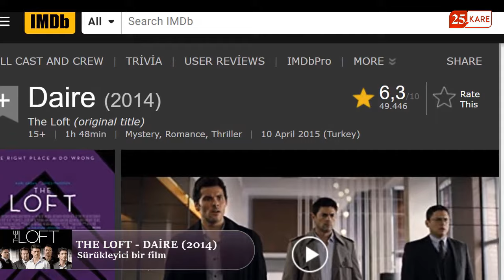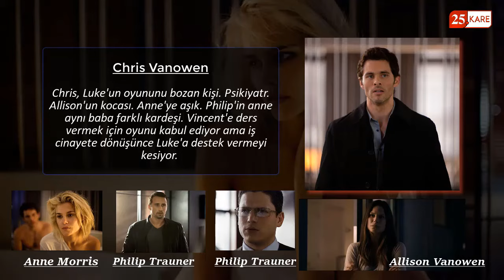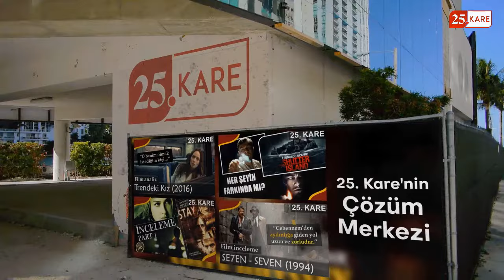THE LOFT - DAİRE (2014) / Corona'lı Günlerde İzlenesi Bir Film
The Loft- Daire filmi sürükleyici bir katil kim filmi. Videoda yapımın detaylarını ve karmaşık ilişkiler ağının çözümünü bulabilirsiniz.
İyi seyirler.
Orijinal Adı: The Loft
Tür: Gizem, romantik, gerilim
Yönetmen: Erik Van Looy
Yapım Yeri ve Yılı: Amerika-Belçika, 2014
Türkiye Gösterim Tarihi: 10 Nisan 2015
Oyuncular: Karl Urban, James Marsden, Wentworth Miller,  Eric Stonestreet, Matthias Schoenaerts, Isabel Lucas, Rachael Taylor